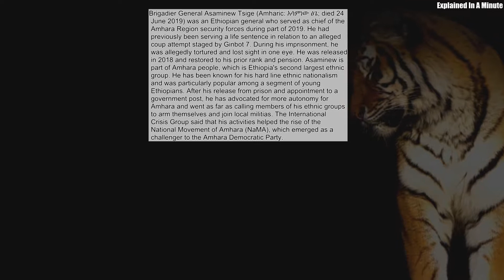Brigadier General Asaminew Tsige (Amharic: አሳምነው ፅጌ; Died 24 June 2019) Was An Ethiopian General Who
Brigadier General Asaminew Tsige (Amharic: አሳምነው ፅጌ; died 24 June 2019) was an Ethiopian general who served as chief of the Amhara Region security forces during part of 2019. He had previously been serving a life sentence in relation to an alleged coup attempt staged by Ginbot 7. During his imprisonment, he was allegedly tortured and lost sight in one eye. He was released in 2018 and restored to his prior rank and pension. Asaminew is part of Amhara people, which is Ethiopia's second largest ethnic group. He has been known for his hard line ethnic nationalism and was particularly popular among a segment of young Ethiopians. After his release from prison and appointment to a government post, he has advocated for more autonomy for Amhara and went as far as calling members of his ethnic groups to arm themselves and join local militias. The International Crisis Group said that his activities helped the rise of the National Movement of Amhara (NaMA), which emerged as a challenger to the Amhara Democratic Party.
Source: Wikipedia